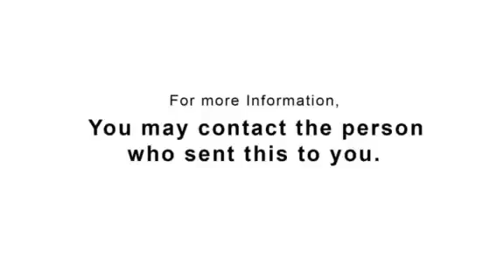Garcinia Cambogia Slimming Grape Juice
Safe and super effective natural slimming drink. PM for more info on how to order. We're open for distributors.